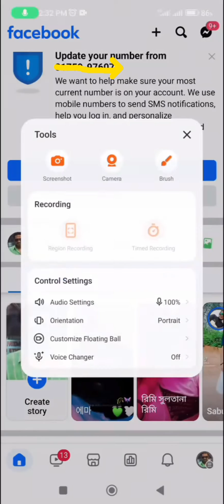facebook update number problem solved 👍